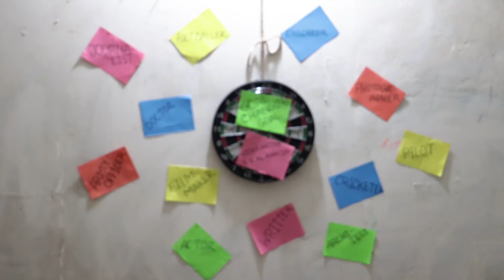Goal changing Goal, A video art by S. S. Al Arafin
This is a video art, made for my final class project purpose.
Concept, Script, Direction & cinematography: S. S. Al Arafin
cast:Dipon kumar Sarkar
Editing: Md. Al Arifin